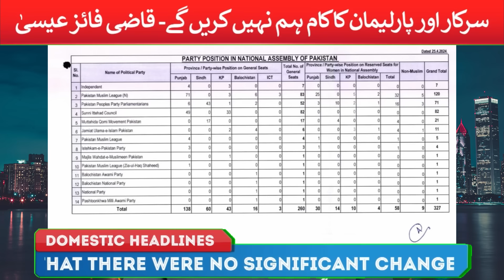We will Defeat & Sort Out Social Media: Army Chief Gen. Aasim Munir- Maryam Uniform Case Started